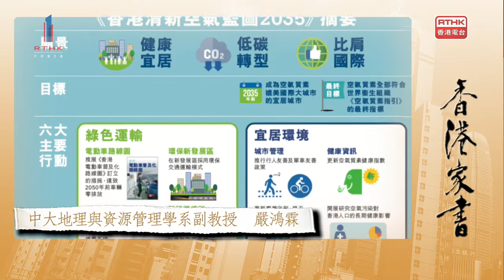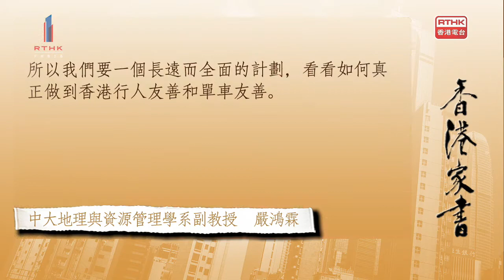【香港家書@20210731】中大地理與資源管理學系副教授 嚴鴻霖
【香港家書】呼吸時，您覺得空氣清新嗎？ 政府6月發表了《香港清新空氣藍圖2035》，目標是香港的空氣質素在2035年前可以媲美東京及巴黎等國際大城市，最終目標是空氣質素全部符合世衛組織《空氣質素指引》。
世衛全球空氣污染與健康諮詢小組顧問團個人專家委員、中大地理與資源管理學系副教授嚴鴻霖怎樣看香港的空氣質素及相關政策？